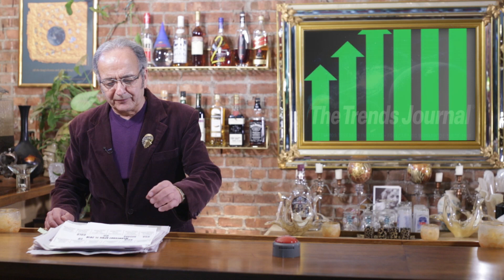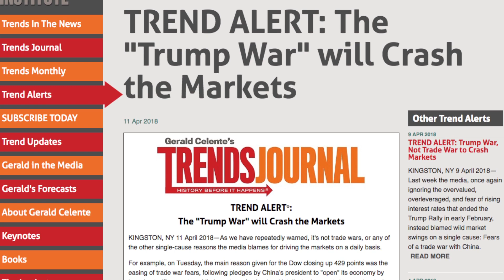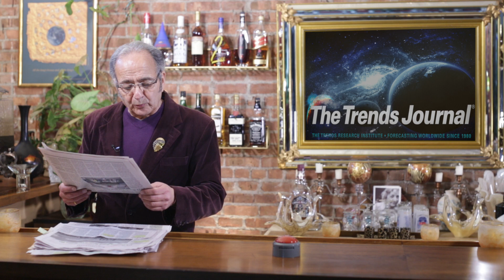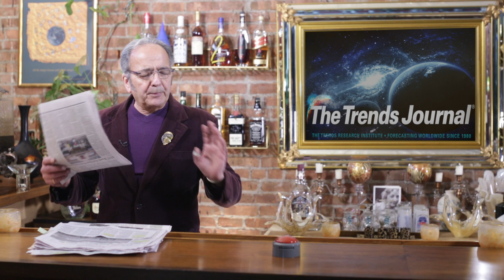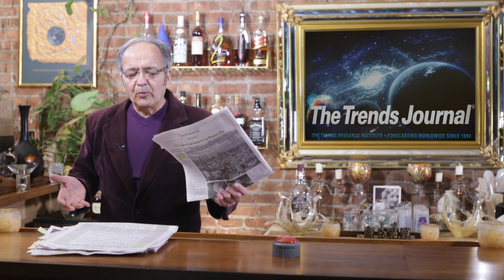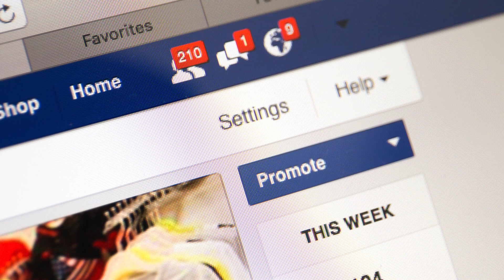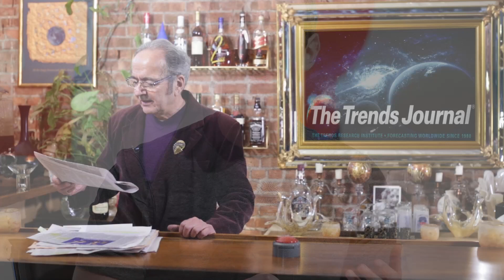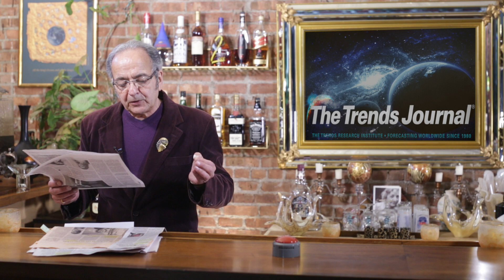Gerald Celente - The "Trump War" will Crash the Markets